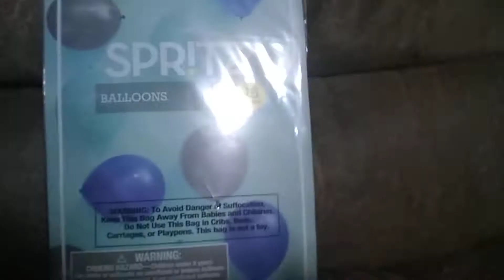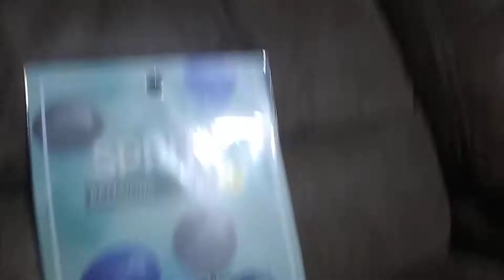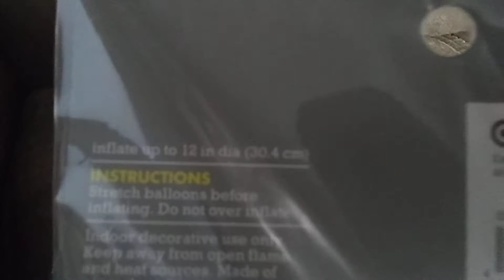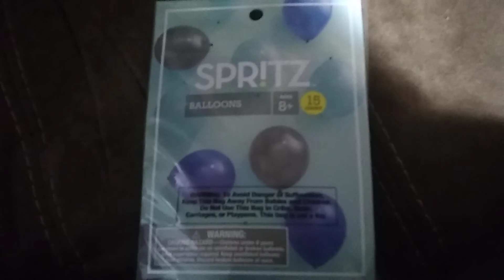Balloons that I have had for a while